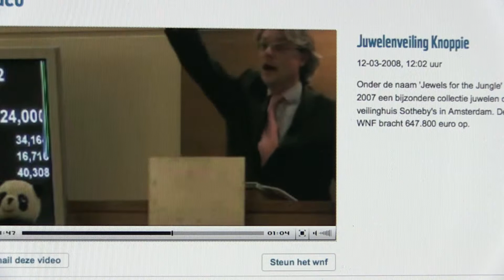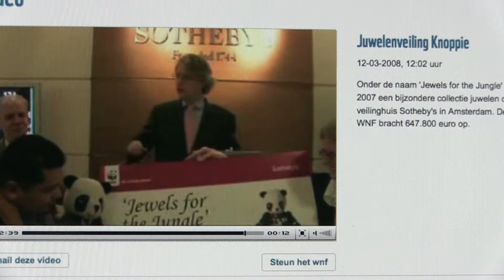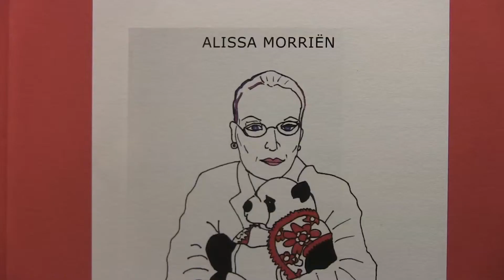KNOPPIE - Alissa Morriën leest voor uit haar boek Een pandabeer uit Egypte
Alissa Morriën had niet kunnen voorzien welke plaats Henri in haar leven zou gaan innemen, toen ze hem voor het eerst zag in Caïro. Ze had niet gedacht dat ze hem zou missen, wanneer ze zonder hem op stap was en ook niet dat hij een graadmeter zou worden voor wat ze van mensen vindt. Pandabeer Henri is echt en ook weer niet en juist dat maakt zijn avonturen zo fascinerend. Schrijfster Alissa Morriën studeerde Italiaanse taal- en letterkunde, schreef over mode en was starreporter voor Nieuwe Revu.
"Een pandabeer uit Egypte" is een sprookje voor alle leeftijden en verschijnt 7 februari 2014 bij Uitgeverij Prometheus. De tekeningen in het boekje zijn ook van de hand van Alissa.
Video-impressie YOYmedia / Eveline van Dijck